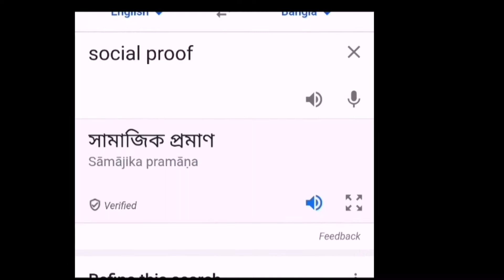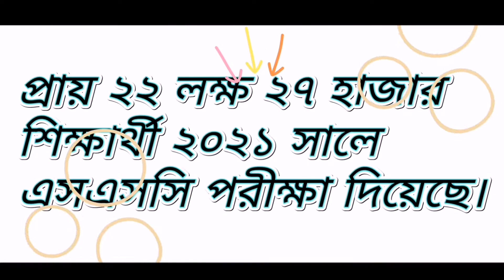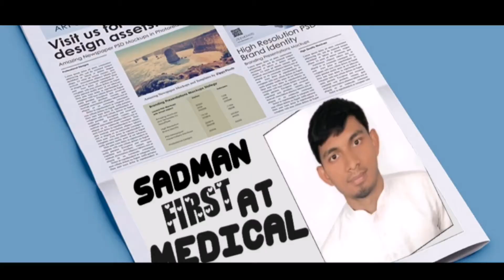Facebook এ বানরের দলে যোগ দিচ্ছেন নাতো | Social Proof এর চক্করে?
অনেক ক্ষেত্রে আমরা সামাজিকভাবে নিজেকে প্রমাণ করতে গিয়ে বোকামি করে বসি। Social  Proof এর কারণে এই বিষয় গুলি হয়। আমি নিজেও এইটা ফেস করছি কিছুদিন ধরে তাই একটু তুলে ধরলাম।

ভিডিওটা কেমন হয়েছে জানাবেন। এবং আপনার এ ধরনের অভিজ্ঞতা থাকলে প্লিজ কমেন্টে বলে দিবেন যাতে আমরা সবাই বিষয়টা অনুধাবন করতে পারি।